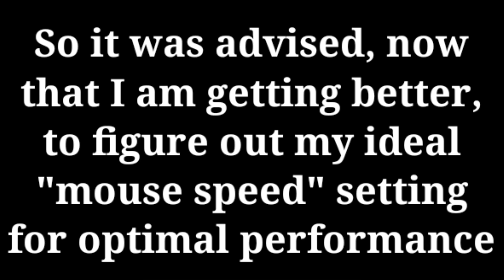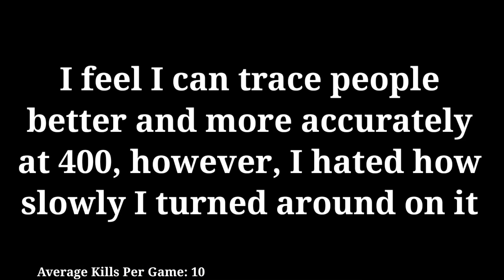Day 7 Arenas: 400 Mouse Speed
So apparently finding your ideal mouse speed is necessary to perfect your shooting. I started out on the slowest/lowest setting of 100 and worked my way up until I reached something I feel I could play on... that speed is 400. So this is me on 400 mouse speed